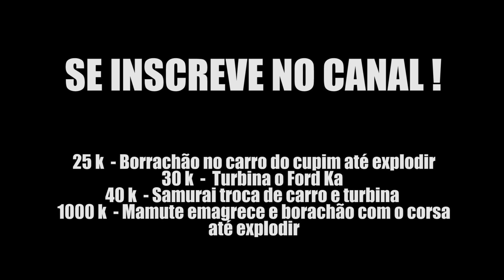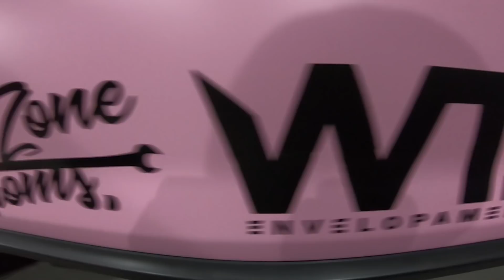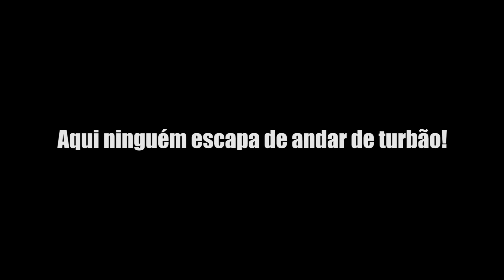ENTREGA DO CARRO DO MITICO E ROLE DE TURBÃO